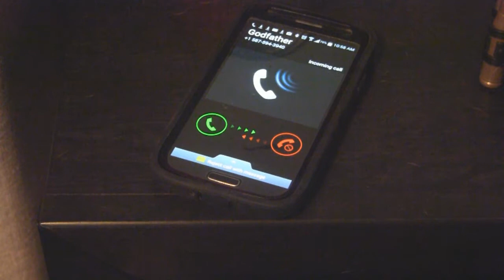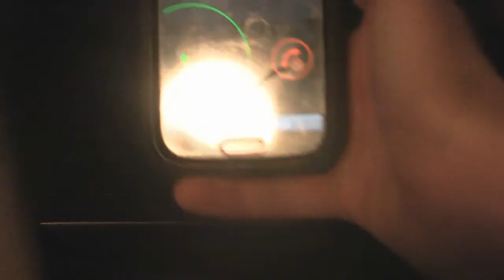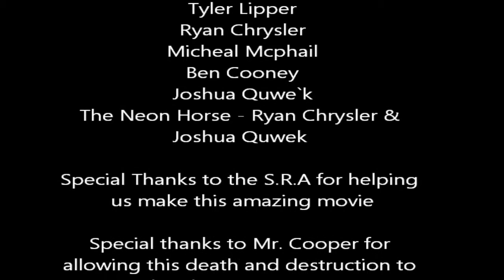OP Neon Horse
Enjoy Out Short, Low Budget Film